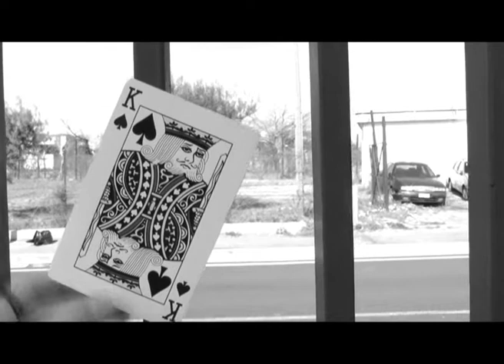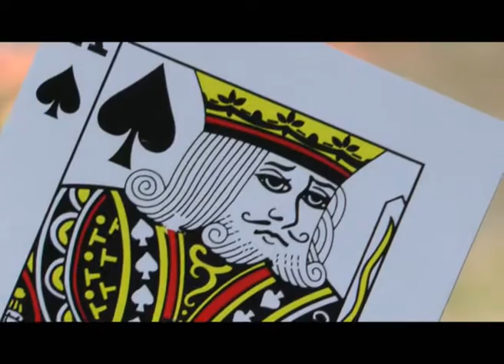Carta magnetica Jumbo